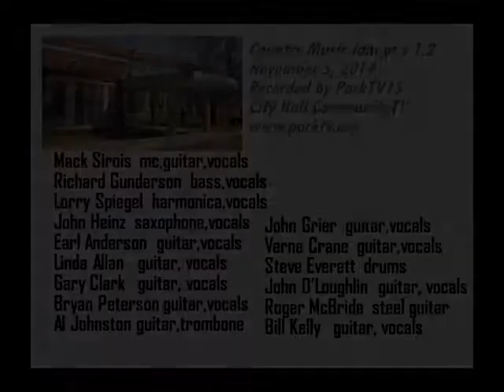Country MusicJam at LenoxCC pt.2 11-05-14 ParkTV15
Country Standards and more!
Enjoy the jam in the gym at the community center!